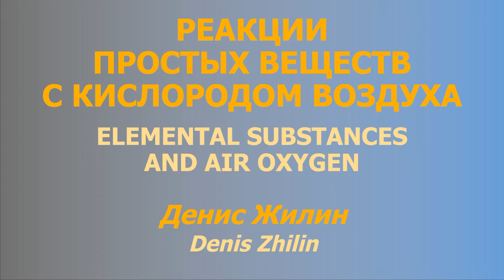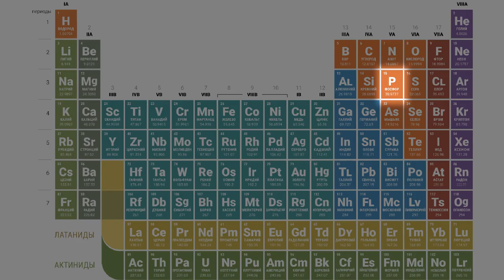Реакции простых веществ с кислородом воздуха / Reactions of the elemental substances with air oxygen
0:02. Горение лития на воздухе. / Burning lithium on air.
1:00. Горение натрия на воздухе.  / Burning sodium on air.
2:03. Горение магния на воздухе. / Burning magnesium on air.
2:35. Горение кальция на воздухе. /  Burning calcium on air.
2:46. Реакция марганца с кислородом воздуха. / Reaction of manganum with air oxygen.
3:20. Реакция железа с кислородом воздуха. / Reaction of iron with air oxygen.
4:09. Реакция никеля с кислородом воздуха. / Reaction of nickel with air oxygen.
5:15. Реакция меди с кислородом воздуха.  / Reaction of copper with air oxygen.
5:42. Горение цинка на воздухе.  / Burning zinc on air.
6:15. Реакция кадмия с кислородом воздуха. / Reaction of cadmium with air oxygen.
6:37. Горение алюминия на воздухе.  / Burning aluminium on air.
7:12. Горение угля на воздухе. / Burning carbon on air.
7:38. Реакция кремния с кислородом воздуха. / Reaction of silicone with air oxygen.
7:48. Реакция свинца с кислородом воздуха. / Reaction of lead with air oxygen.
9:14. Горение фосфора на воздухе. / Burning phosphsorous on air.
9:28. Реакция висмута с кислородом воздуха. / Reaction of bismuth with air oxygen.